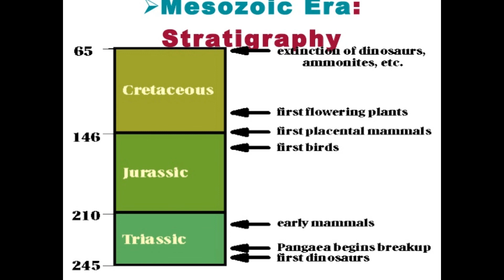Jaws of the Jurassic